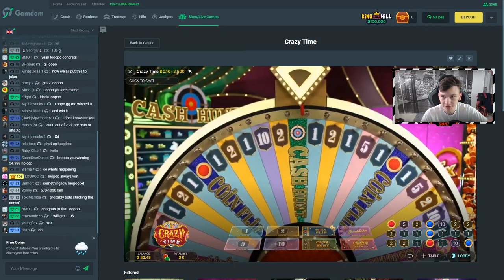I AM THE KING OF CRAZY TIME! | Twitch Highlights #1